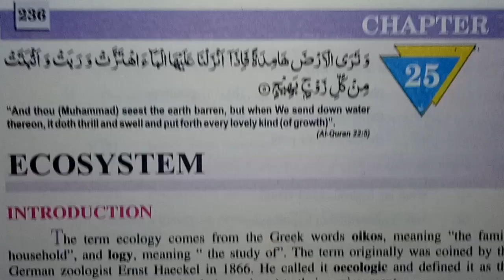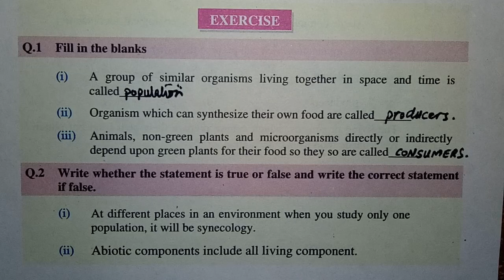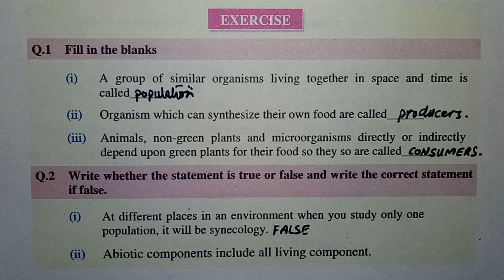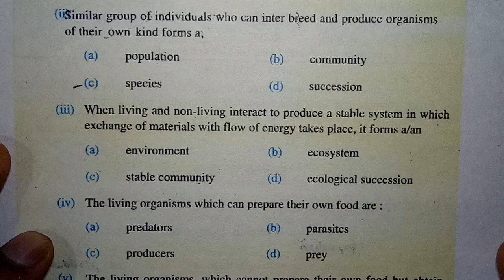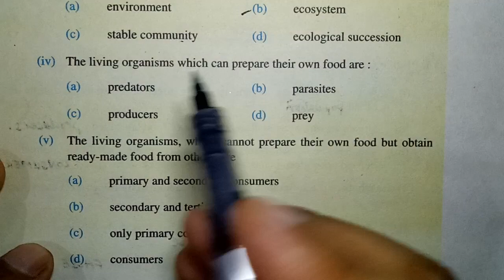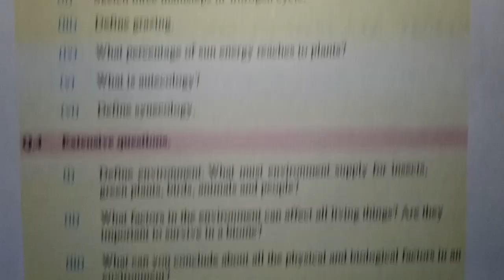Exercise MCQs, Fill in the blanks, True False, Chapter 25, Ecosystem, Class 12, Biology, GS Academy,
2nd year Biology, Exercise MCQs, Fill in the blanks, True False, Chapter 25, Ecosystem,